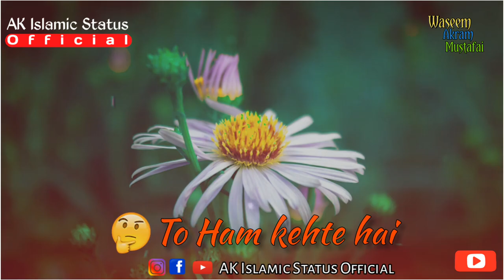🙁Hasad or Bughaz | Very Important Status| Saqib Raza Mustafai Status|Islamic Status| New HD Status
Assalamualaykum